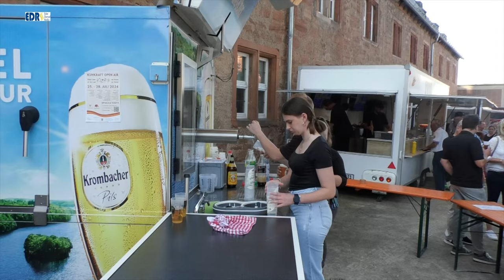Erster Live Treff in 2024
Auftakt der Frankenberg Live Treff am 18. Juli 2024 bei Kaiserwetter.
Erstmals werden die LiveTreffs von Torsten Laege organisiert. Am Grill stand die Mannschaft von  B&B Catering“ aus Battenhausen. Die Getränkewagen  wurden TSV Haine und die HSG Ederbergland bestückt, für ihr Engagement bekommen die Vereine eine Spende. Für die Livemusik sorgen "The Dukes" aus Hachenburg mit Rock- und Popmusik. Bis zum Ende der Sommerferien finden nun jeden Donnerstag Live Treffs statt.